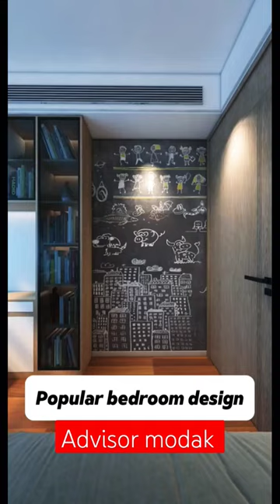Mom Give Me A Luxury Bedroom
3d animated short film
animated short films
3d animated shorts
Animated shorts
AdvisorSM
3d animation
3d animation in hindi
interior design
home decor
top 100 luxury bedroom design
Luxury bedroom design
small house design
House design

A luxurious bedroom was created by removing the old bedroom।

short, aahu and Pihu shorts, cartoon, funny shots, game vedio